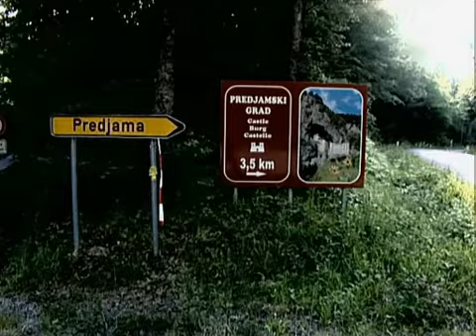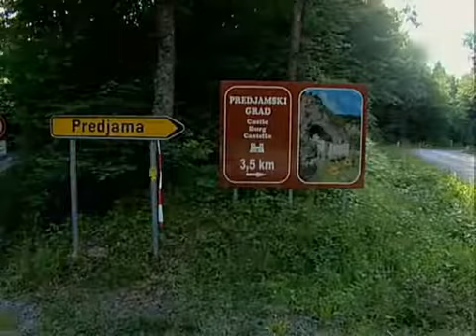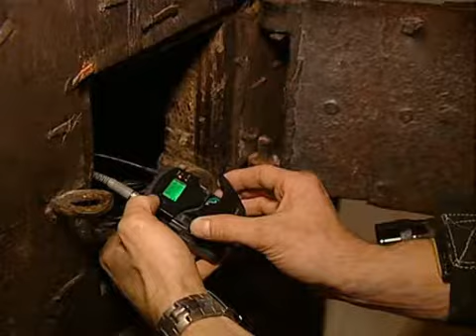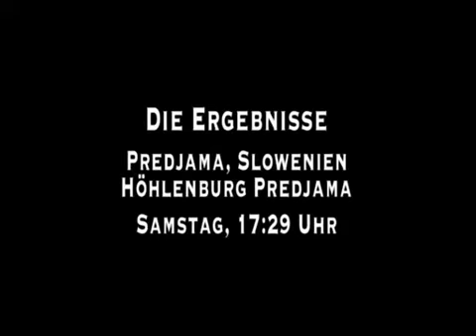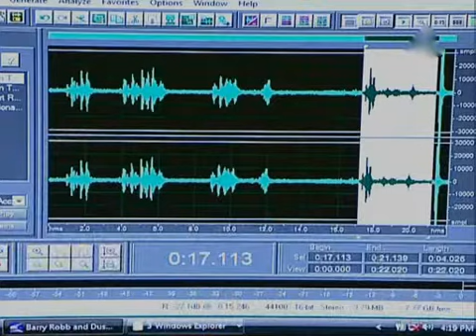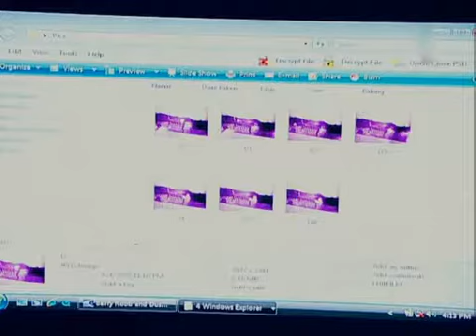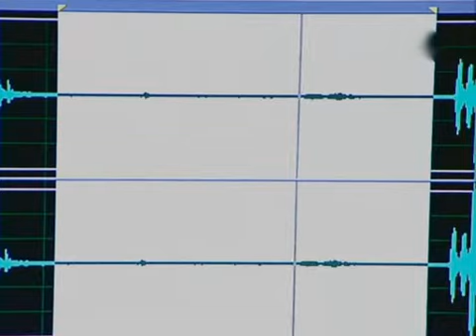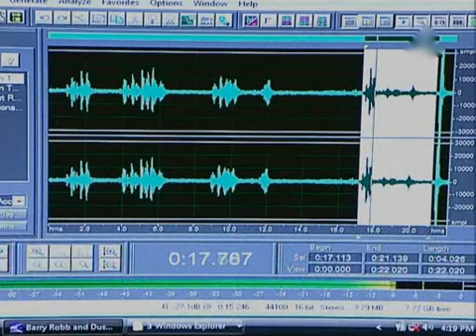Ghost Hunters International - Schrecken der Folterkammer (S01E13)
Das Team reist nach Slowenien auf eine Burg. Dort wurden im Mittelalter Gefangene zu Tode gefoltert. Angeblich spuken deren Seelen seitdem in den Höhlen unterhalb des Gemäuers. Danach gehen Barry und seine Kollegen in der Slowakei der Legende um eine grausame Gräfin nach. Ihre Opfer, allesamt junge Frauen, finden bis heute keine Ruhe.

Deutsche Erstausstrahlung am 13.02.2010 auf Das Vierte

Alle Rechte liegen bei Das Vierte